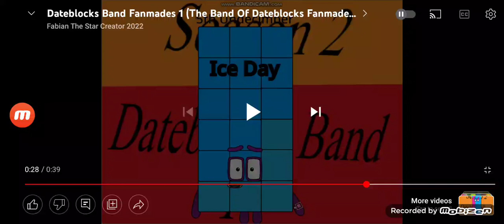Today Is 5th January